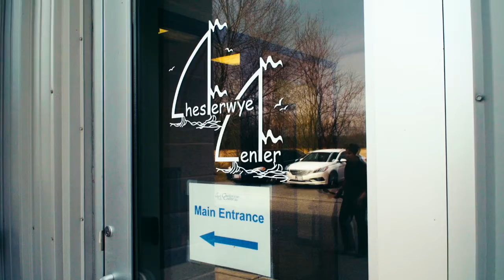Chester Wye's 38th Annual Dinner Auction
The event will be held at the Prospect Bay Country Club.